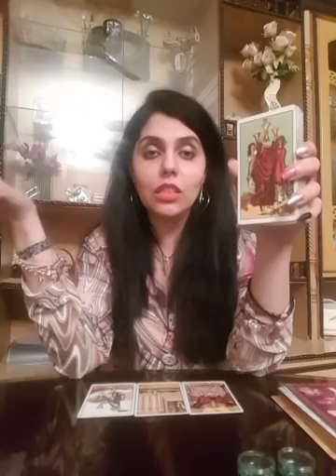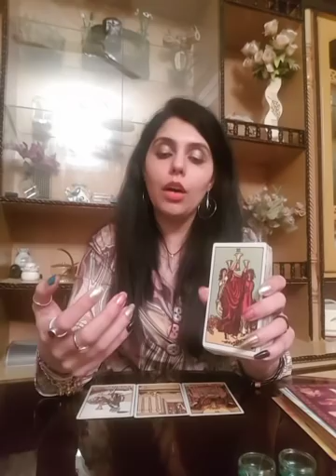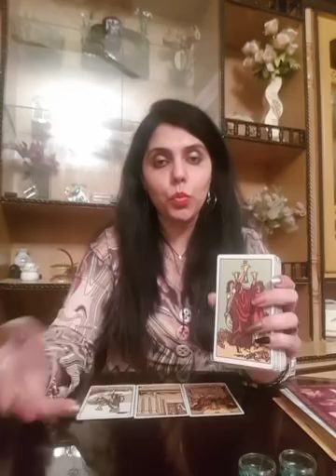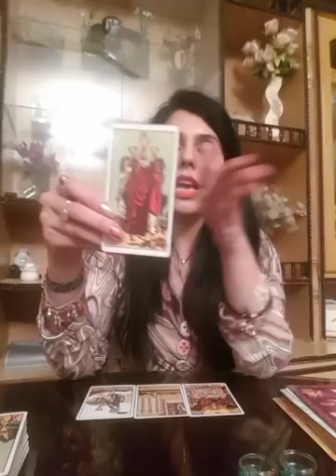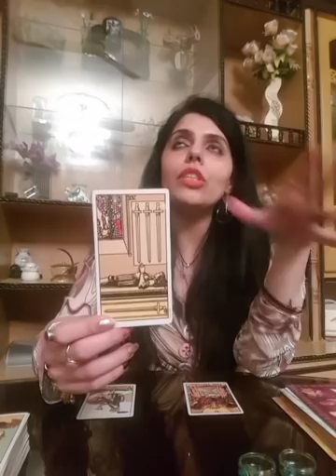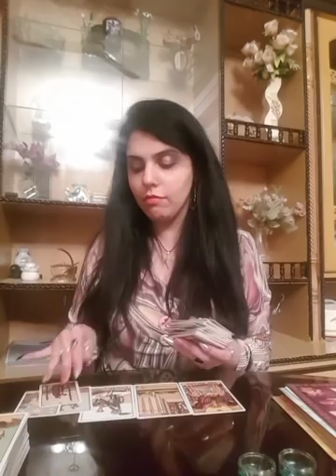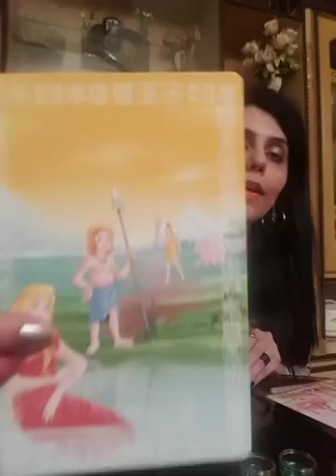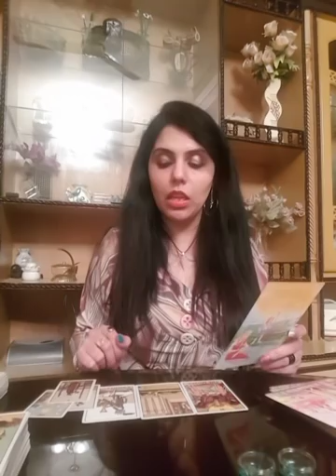Virgo Mid November 2018 - New Love Coming innnn... ❤❤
Readings i offer :

1- 5 question reading - 60 GBP ( 80 USD )

2- 2 question reading - 30 GBP ( 38 USD )

3- Love n Relationships - 80 GBP ( 100 USD )

4- 1 question reading *Weekends Only* - 20 GBP ( 26 USD )